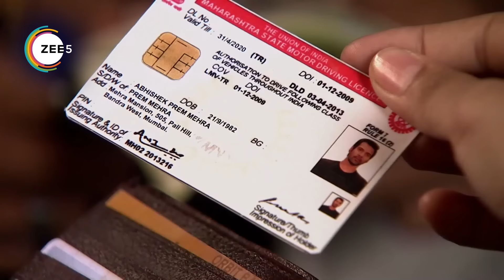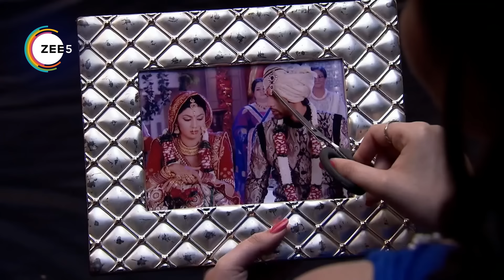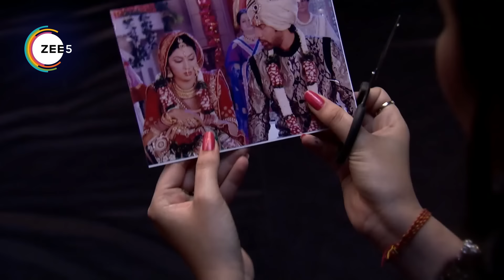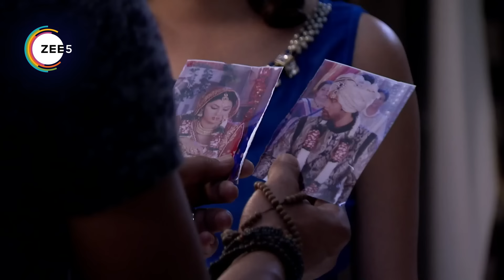Kumkum Bhagya - Quick Recap 543_544_545 - Zarina, Kirpal Singh, Jamila - Zee TV